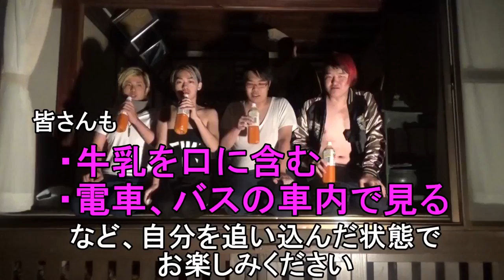金髪のヤンキーになったらおばあちゃんの反応がやばかったｗ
協力してくれた住職さんのお寺↓ ↓禁断ボーイズサブチェンネル↓ . 協力してくれた住職さんのお寺↓ ↓禁断ボーイズサブチェンネル↓.

協力してくれた住職さんのお寺↓ ↓禁断ボーイズサブチェンネル↓ .

実家に帰るついでに祖母にドッキリしてみました～！カラーワックスで金髪にしてみたらどうゆう反応をするのか！？